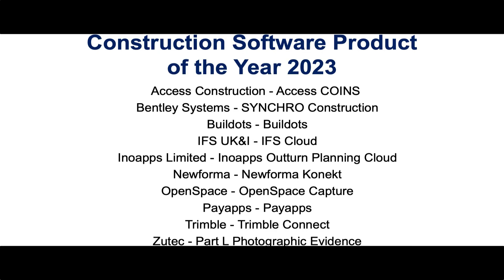Construction Computing Awards 2023 – Construction Software Product of the Year 2023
Winner: Bentley Systems for SYNCHRO Construction
Runner up: Buildots for Buildots